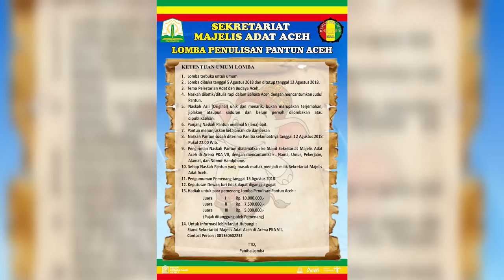Latihan Tembak Meriam Diikuti Empat Bupati dan Wali Nanggroe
SERAMBITV.COM,SIGLI - Wali Nanggroe, Malek Mahmud Alhaythar bersama empat bupati di Aceh melakukan tembak peluru meriam Batalyon Armed 17/Komposit pada kegiatan latihan menembak senjata berat, di kawasan perbukitan di Gampong Papeun, Kecamatan Muara Tiga (Laweung), Pidie, Kamis (9/8/2018).

Latihan meriam tersebut ditandai dengan penembakan meriam pertama yang dilakukan Pangdam Iskandar Muda, Mayjen TNI Teuku Abdul Hafil Fuddin.

Keempat bupati yang hadir pada latihan penembakan itu adalah Bupati Pidie, Roni Ahmad atau Abusyik. Lalu, Bupati Pidie Jaya, H Aiyub Abbas, Bupati Aceh Barat Daya, Akmal Ibrahim dan Bupati Aceh Besar, Mawardi Ali. Selain itu juga hadir Wali Kota Sabang, Nazaruddin.

Sebanyak 14 meriam yang merupakan jenis senjata berat dipersiapkan Yonarmed 17/Komposit. Bupati dan wali nanggroe yang diberikan kesempatan melepaskan peluru meriam dipanggil secara bergiliran untuk menembak.

Sebelum menembak, para pejabat diberikan penutup telinga untuk meredam dentuman suara meriam.

Selain itu, Kapolres Pidie, AKBP Andy Nugraha Setiawan Siregar juga diberikan kesempatan menembak peluru meriam.

Dalam kegiatan itu, Pangdam Iskandar Muda, Teuku Abdul Hafil Fuddin, memasang tanda kehormatan dari Yonarmed kepada wali nanggroe, bupati, Wali kota Sabang, Kapolres Pidie, perwira TNI dan sebagian tamu undangan yang hadir.